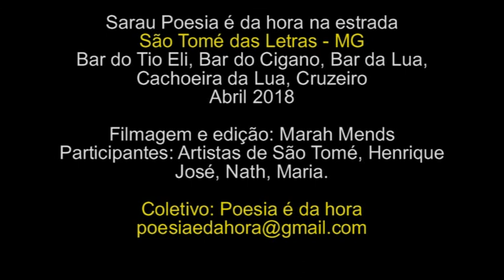Poesia é da hora na estrada - parte 2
Mó vibe, bicho!